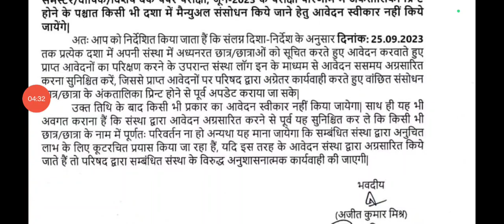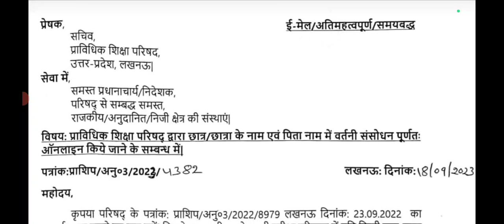UPBTE Latest Notification|Correction In Marksheet|UPBTE Latest Update